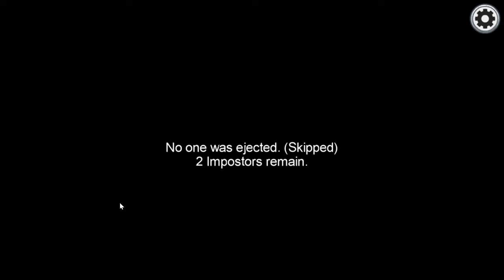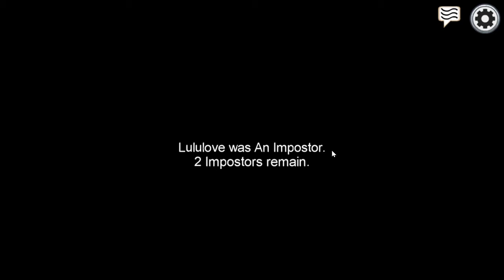Playing Among Us for the first time on Youtube!